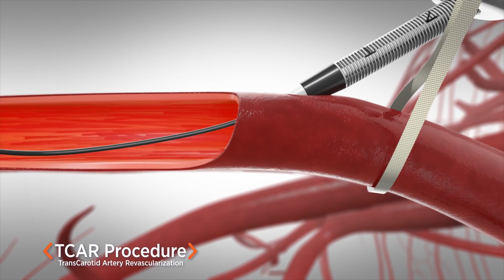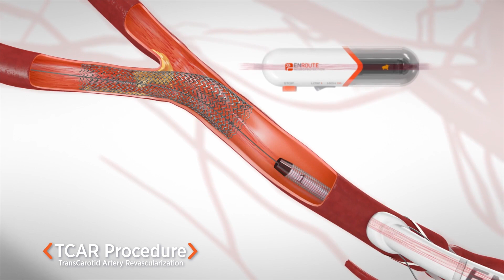TCAR Procedure for Carotid Artery Disease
Washington Regional’s Walker Heart Institute was the first in Northwest Arkansas to offer transcarotid artery revascularization, or TCAR, a procedure that is used to treat carotid artery disease in patients with a high risk of stroke.